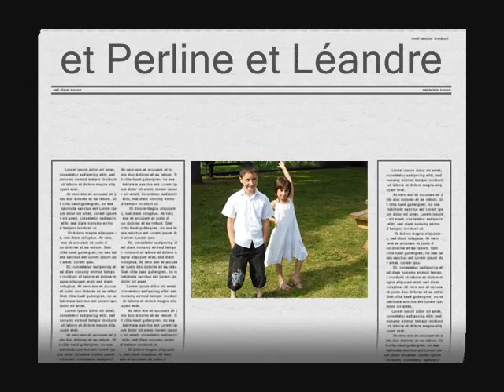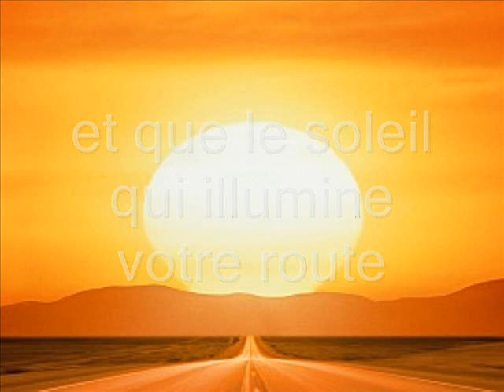voeux 2013 0001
voeux noel et nouvelle année